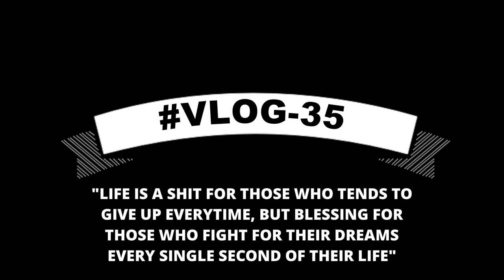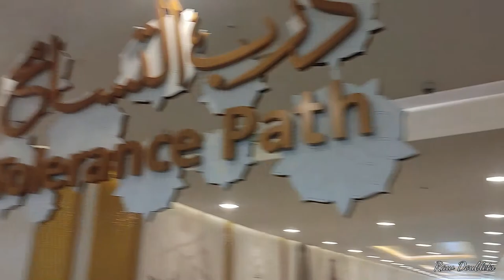sheikh zayed mosque 🙏warner bros world😍world's third largest mosque.. 🙏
Am a Delhi guy and a self-employed professional, we make videos to make people happy, we just know a little about life, I hope we get to know better by sharing our life and happiness with you …. keep supporting us …Thank u so very much for all the love we get from your side …stay happy stay safe. cheers!